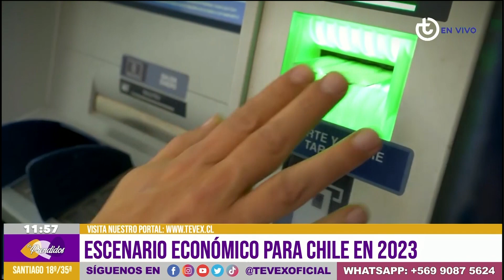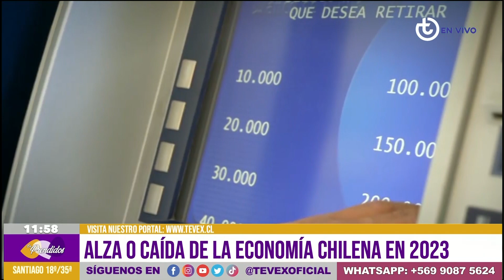Escenario económico para Chile en 2023 | Gabriela Clivio | EmPrendidos | Tevex TV | Carla Ballero